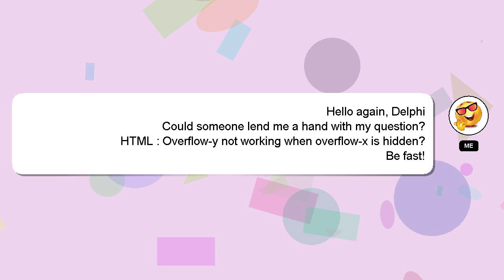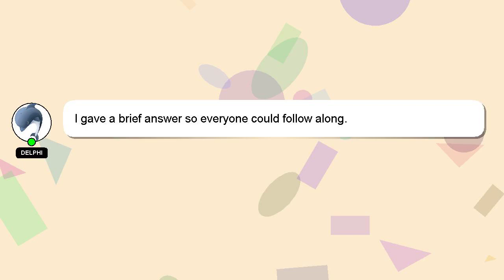HTML : Overflow-y not working when overflow-x is hidden?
Overflow-y : is hidden? HTML overflow-x working not when